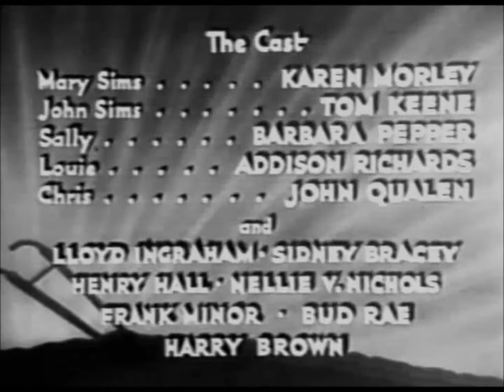Our Daily Bread (1934) Non-filter Cigarette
Barbara Pepper smoking.